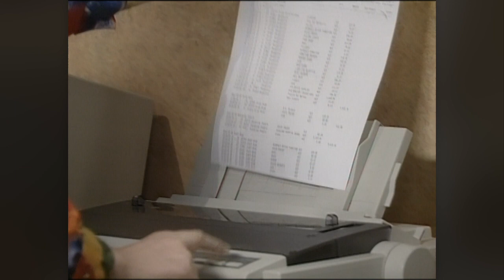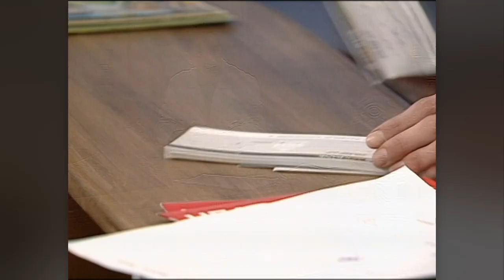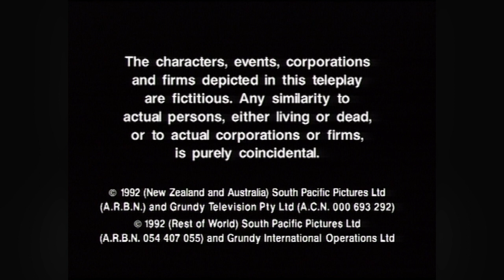Shortland Street - Season 1 (Episode 111)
Episode SYNOPSIS: Alison punishes Chris. Hone confronts Meredith. Tom and Sam face a life-threatening dilemma.